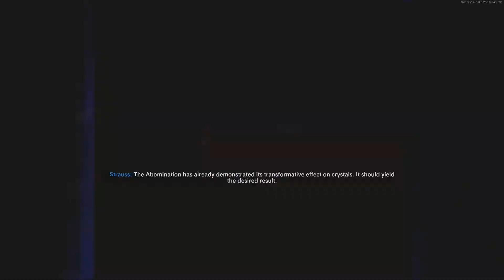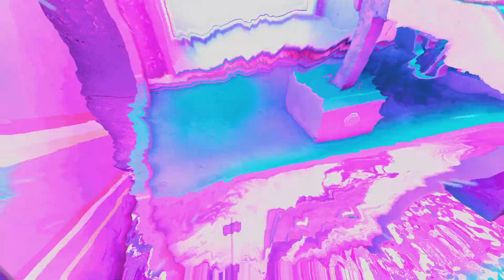Call of Duty: Black Ops Cold War Zombies Forsaken Portnova gameplay 1